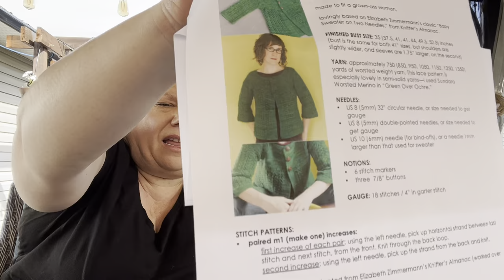Episode 2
Show notes:
Briggs and Little Fine socks (yarn from deep stash)

Rose Hill Yarn

Lisa’s Bone conducting headphones hat
Black Cat Yarn light brite

Yarn: Homestead Painted

Lion Brand Schitt’s Creek

Berroco Remix Light

Lion Brand Wool Ease

Fat Marmot Yarns

Haynes Creek Heathers

TBA

Berroco Millefiori and Concept by Katia Alpaquina

Briggs and Little Sport